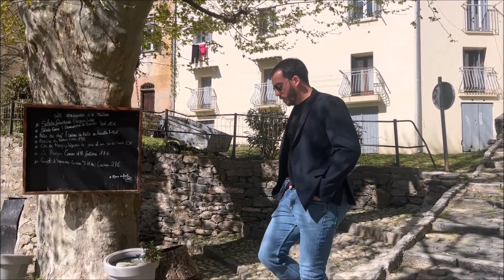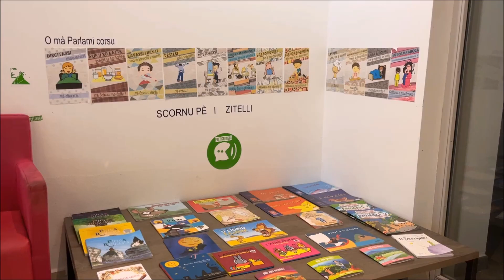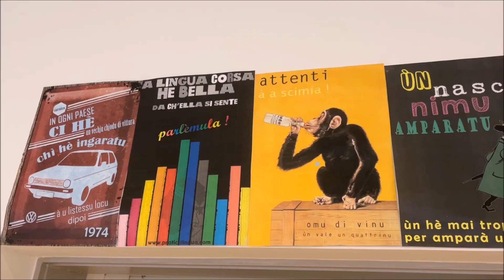È campà quì in Corti 4/5 : Petr'Antò Filippi, habitant et militant associatif